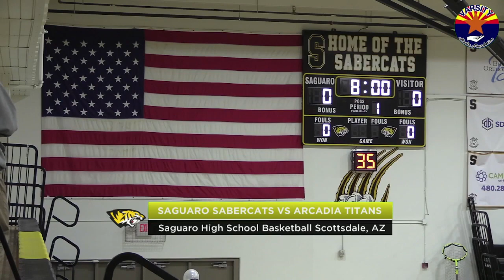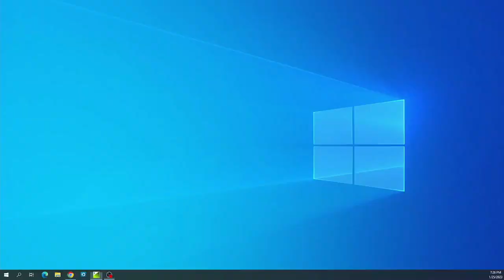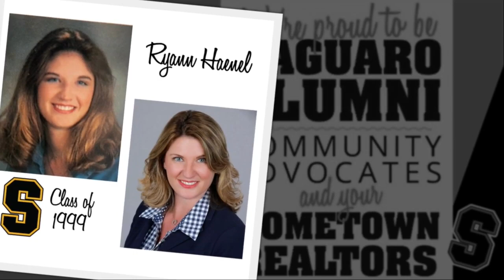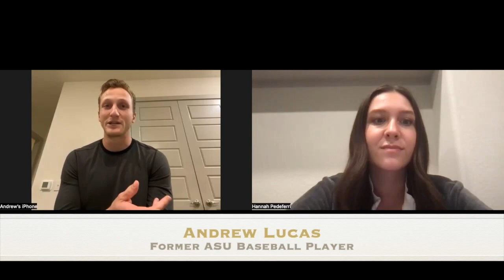Saguaro basketball 1 25 vs Arcadia